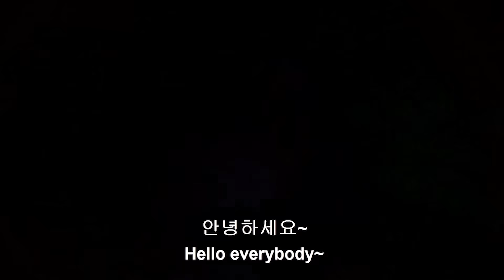You have a pretty face, good style, good massage technique, and everything!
Hello
I am on a tour of Ho Chi Minh barber shop in Vietnam.
This is the Emperor's Barbershop on 1st Street.
Price: VND 300,000 (90 minutes, tip included)

© Copyright by EMOI MASSAGE ( Do Not Reup)